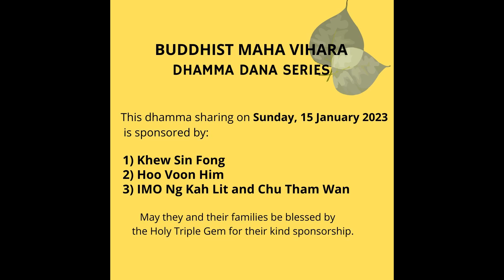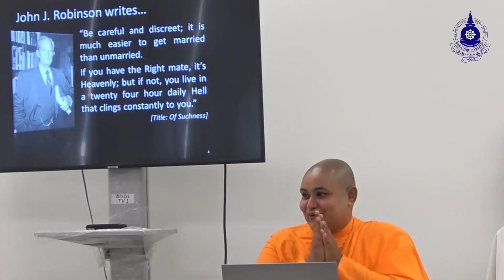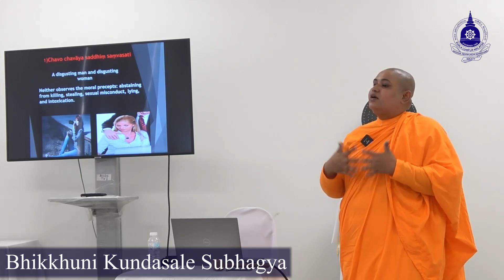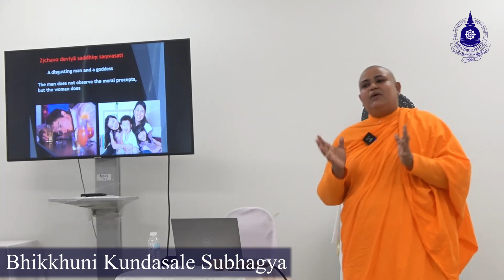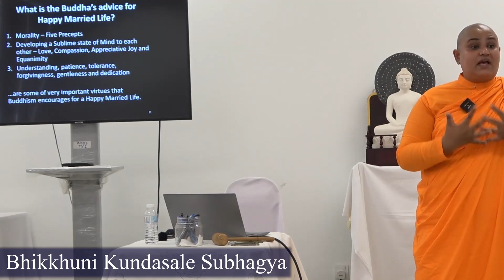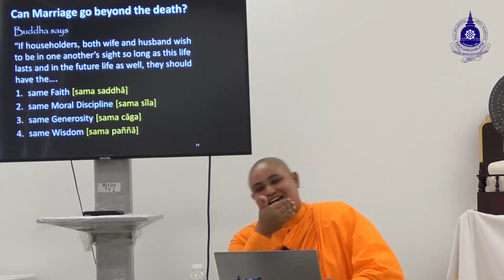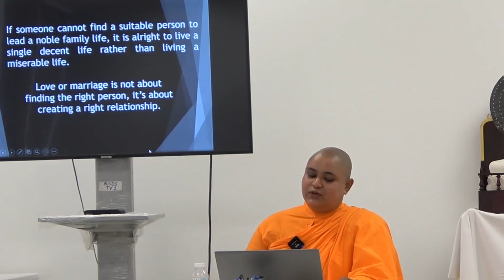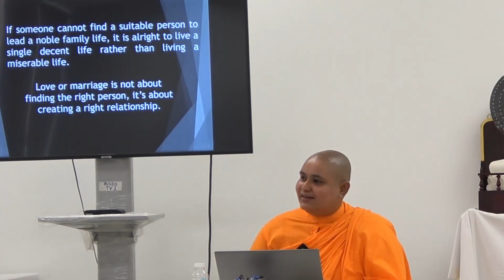"Happy Married Life - Now and Beyond" by Bhikkhuni Kundasale Subhagya 15 Jan 2023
Bhikkhuni Subhagya explains how married people should conduct themselves to have a successful and happy marriage on Sunday 15 January 2023 at the BMV Dhamma Dana Series at Level 3, Wisma Dharma Cakra, Buddhist Maha Vihara.

1) Khew Sin Fong
2) Hoo Voon Him
3) ILMO Ng Kah Lit and Chu Tham Wan

 May they and their families be blessed by the Noble Triple Gem for their kind sponsorship.